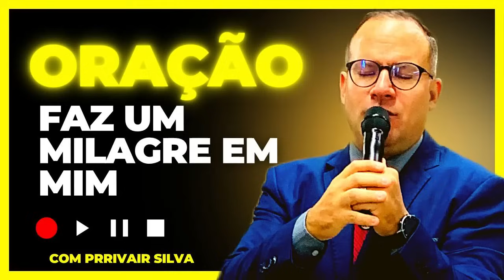07/03/24 Oração Faz Um Milagre em